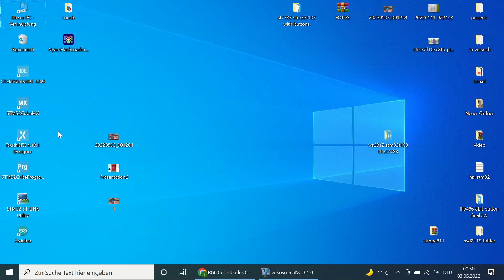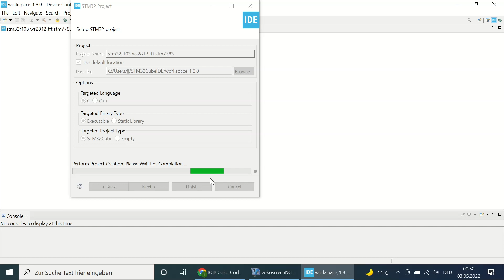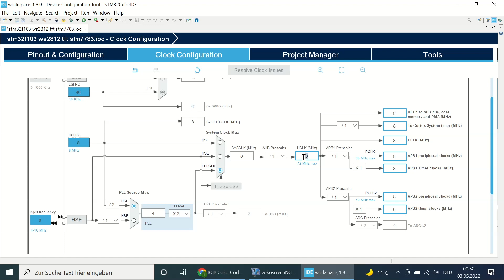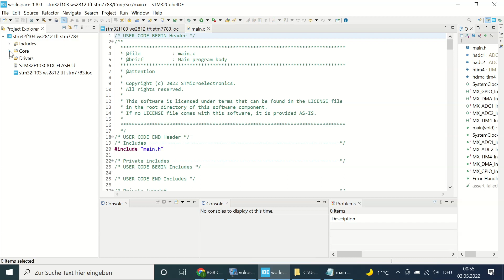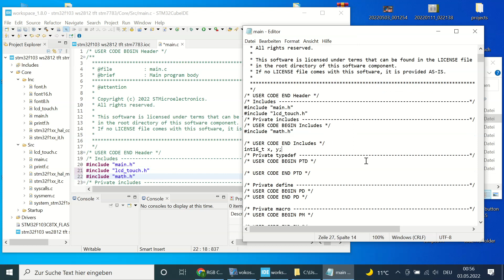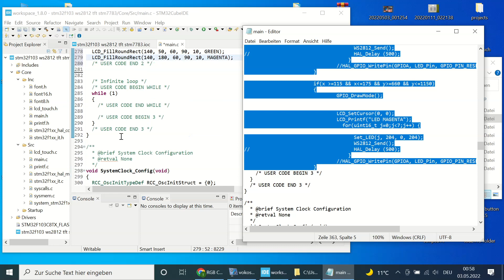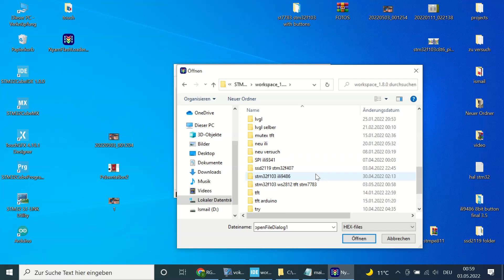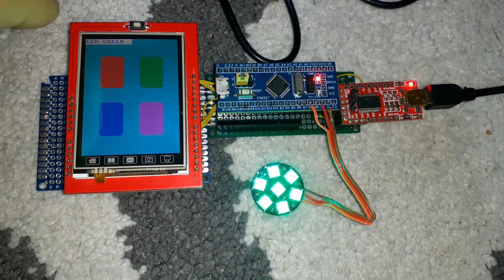STM32F103C8T6 RGB LED Strip WS2812 TFT Touch Screen ST7783 ST7781 BLUE PILL LED STM32CubeIde NAYM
STM32F103C8T6 WS2812 TFT Touch Screen ST7783 ST7781 BLUE PILL Nyam Programmer FT232
Code: